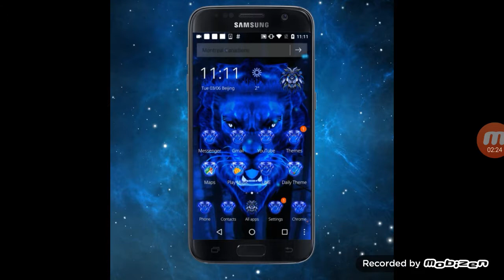Geometry dash lite ago 80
Jajaja no sabia que h iba a hacer 80